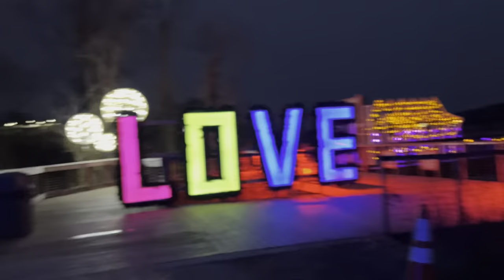Christmas light show at the park!